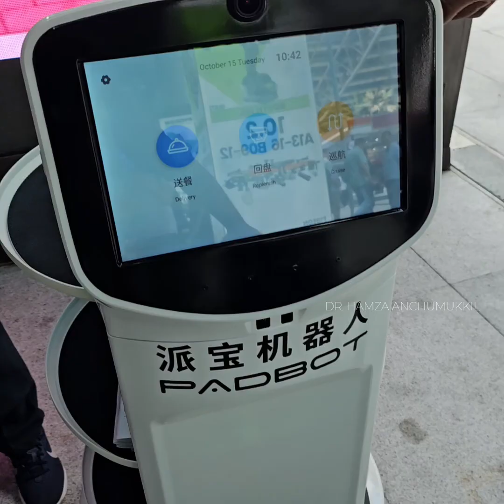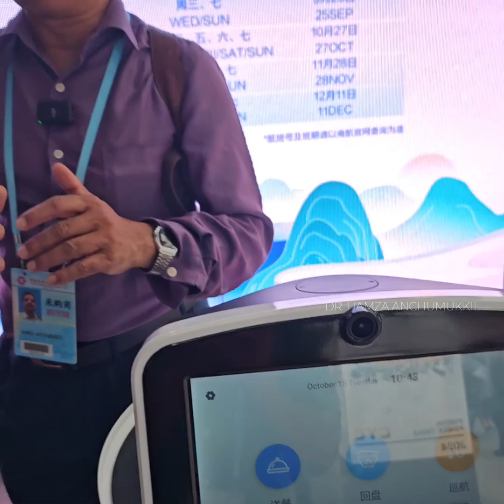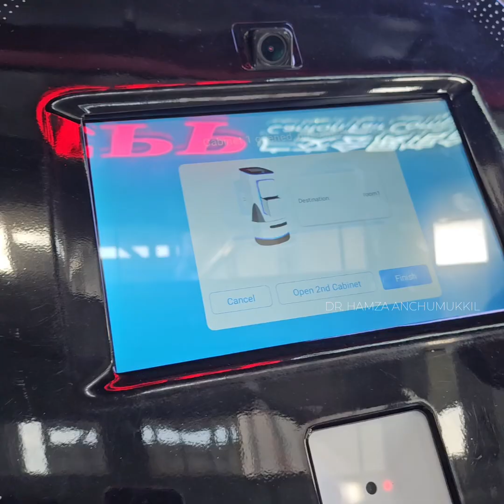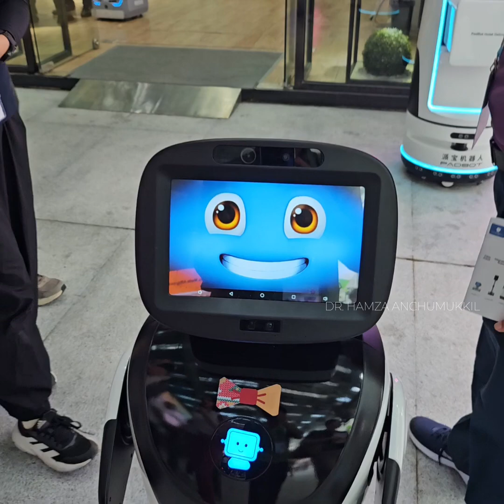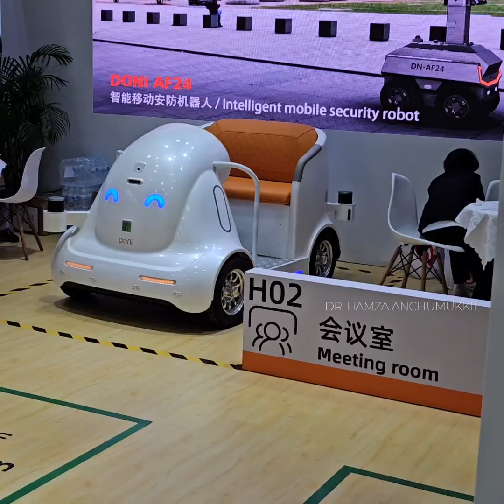മാസശമ്പളത്തിന് ഇനി ആളെ വേണ്ട| ഇനിയുള്ളത് റോബോട്ടിക് യുഗം